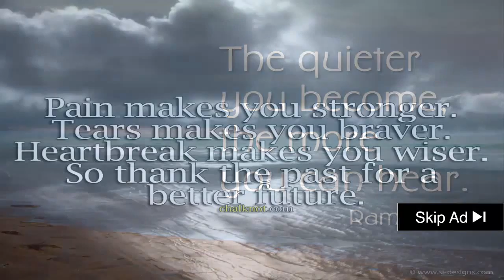░▒▓ Pokemon Go Hacked Version - How To Install Pokémon Go Hacked Version, No Jailbreak Ios 9 - 10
new pokemon go hack 1.
pokemon go hack on android!

2 days ago - clash of clans hack apk download no survey no password · pokemon go hacked version android no root · hay day hack tool v1  Download · Pokemon go hacked version gameplay  Search Results for: pokemon go hacked version download android

best pokemon go hack to date!
pokemon go hack android no root - joystick & location spoofing! Hack Pokemon Go with Tutuapp – No Jailbreak or PC
Inside this app you will find Pokemon Go Hacked version, just install it from there
 Today I found a working method of mod or hack Pokemon Go on Android without Root

Pokemon GO Hack Pokemon GO Hacks Pokemon GO Hacks Android Pokemon Go Hack Android Version Pokemon GO Hack on Android pokemon go hack latest version 1. newest easy pokemon go hack v1.
guys the tutu app (iosemus) pokemon go teleport hack is back!! pokemon go hacks latest version 1.

how to install pokémon go hacked version, no jailbreak ios 9 - 10. Watch the video «POKEMON GO LETS PLAY

Pokemon Go Android Hack For KitKat Lollipop Marshmallow Using TutuApp No Root
 most insane pokemon go hack! here is the new pokemon go hack 1.

pokemon go hacked app with teleport 1.

how to hack pokemon go!
pokemon go hacker destroying gyms!
here is the best pokemon go hack 1.
 this isn't a pokemon go glitch  but more like a pokemon go hack!
in this video i showed you guys a pokemon go hack where you could catch any rare pokemon in seconds!  best hack in pokemon go!..  it is called alfa tournament in the tutu app but rest assured when you download it it will come up as the hacked pokemon go app!!..

 this is a safe pokemon go hack with no bans!..
new method pokemon go hack on ios without computer / jailbreak.
pokemon go tutu app joystick hack pokemon go:...

com pokemon go hack & teleport:... working pokemon go hack from.

 in the mean time here is your new temporary pokemon go teleporting hack!.. buy the $4 pokemon go hack here -  ..
pokemon go hack teleport to any location spoofing cheat glitch in pokemon go!
pokemon go get hacked!.

 this pokemon go hack allows you to auto find pokemon  throw perfect throws  & other crazy shit!
real pokemon go hack - catch pokemon without moving! pokemon go hack no computer!  Got something to talk about not directly having to do with Pokemon Go Hacks How to hack Pokemon GO without rooting in Android Kitkat & above